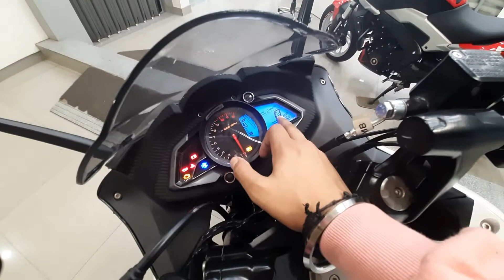Updated RS 200 😱 2022 New Bajaj Pulsar RS 200 🔥 BS6 With All New Features 🤔 | Review in Hindi ✅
For any business related enquiry or collab please Email ;

Hope you all will love the video.
SWADESHI BAJAJ
Najafgarh rd block A , raja garden new delhi 110015

1. rs 200 price in india

2. rs 200

3. rs 200 bs6

4. rs 200 modified

5. rs 200 mileage

6. rs 200 bike

7. rs 200 bs6 price

8. pulsar rs 200 images

9. rs 200 new model 2021 price

10. pulsar rs 200 price in india

11. rs 200 bs6

12. pulsar rs 400

13. ns 200

14. pulsar 200 rs images

15. pulsar rs 200 top speed

16. rs 200 mileage

17. pulsar rs 200

18. pulsar rs 200 bs6

19. pulsar rs 200 price

20. pulsar rs 200 price 2021

21. pulsar rs 220

22. pulsar 220

23. pulsar ns 200

24. pulsar 200 rs images